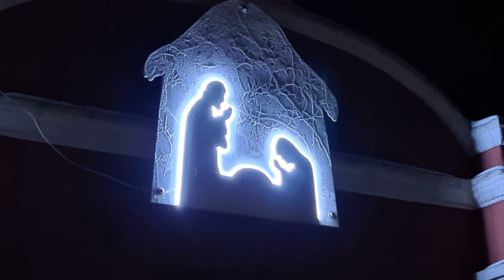Klonówka Cicha noc 24 12 2021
Wspólny śpiew kolędy "Cicha noc" o północy w Wigilię Bożego Narodzenia 2021 roku.